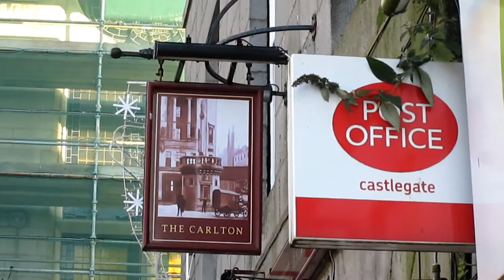Urban stroll - Castlegate Beach river Dee estuary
Aberdeen Scotland Merry Christmas  Everyone🎅